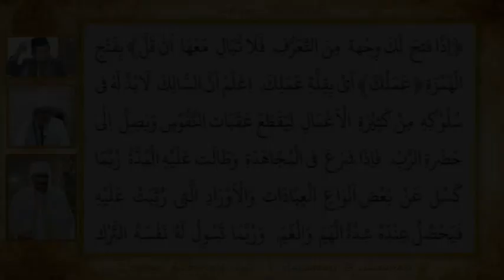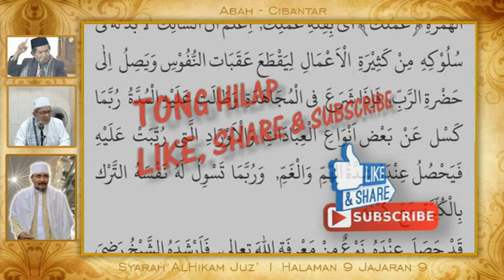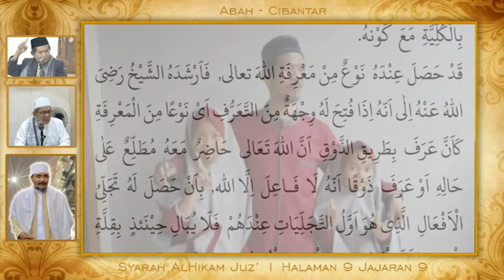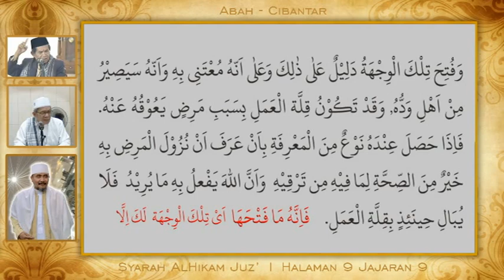Hikam Juz' 1 Hal 9 Jaj 9 || Idza Futiha Laka Wijhatun || Abah Cibantar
Syarah Hikam
Juz' 1 Halaman 9 Jajaran 9
Idza Futiha Laka Wijhatun
Bersama Abah Cibantar